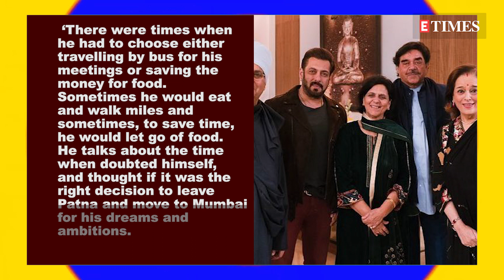Untold story! DYK Shatrughan Sinha skipped meals to save money?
Sonakshi Sinha’s brother Luv Sinha, who will be seen in the upcoming ‘Gadar 2’, recently spoke about his father Shatrughan Sinha’s financial crisis. In an interview with a YouTube channel, Luv recalled a few memories and reportedly said ‘There were times when he had to choose either travelling by bus for his meetings or saving the money for food. Sometimes he would eat and walk miles and sometimes, to save time, he would let go of food. He talks about the time when doubted himself, and thought if it was the right decision to leave Patna and move to Mumbai for his dreams and ambitions. There were times when he was at his peak that our house, even though small at that time, was filled with people. And then when his films were not working, no one would be around. I have seen both the rise and the fall, closely.’ In the same interview, Luv Sinha also spoke about the on-and-off friendship between Amitabh Bachchan and Shatrughan Sinha. He stated that competition was bound to happen when you have two ‘outstanding actors’, however there was nothing personal between them and eventually they got back together.